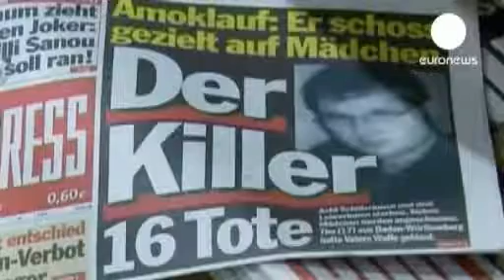Fusillade de Winnenden - le père du tueur jugé responsable .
18 mois de prison avec sursis pour homicide involontaire : c'est la peine prononcée par la justice allemande à l'encontre de Jörg Kretschmer pour ne pas avoir mis sous clé les armes à feu qu'il gardait chez lui. Le 11 mars 2009, son fils Tim, 17 ans, avait tué 15 personnes à Winnenden, près de Stuttgart, avec un pistolet Berretta qu'il avait pris dans la chambre de ses parents. L'adolescent avait abattu neuf élèves et trois professeurs de son ancien collège. Dans sa cavale de plus de trois heures, il avait tué trois autres personnes avant de se suicider sur un parking. Au total, il avait tiré plus de 100 cartouches avec le Beretta de son père. Il y a un an, Jörg Kretschmer, 54 ans, avait été condamné à une peine plus longue -- un an et neuf mois de prison avec sursis -- mais ce jugement avait été annulé pour vice de forme. Membre d'un club de tir, il détenait tout un arsenal à domicile. Les armes auraient dû être stockées dans un endroit sécurisé, comme l'exige la loi.